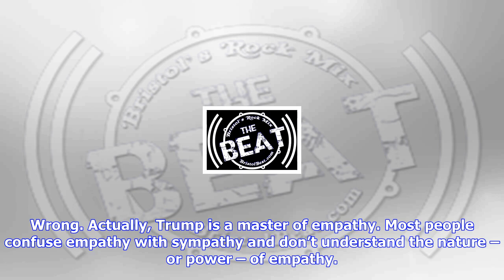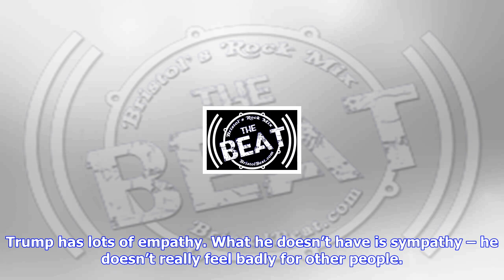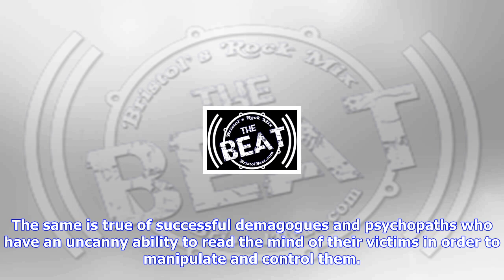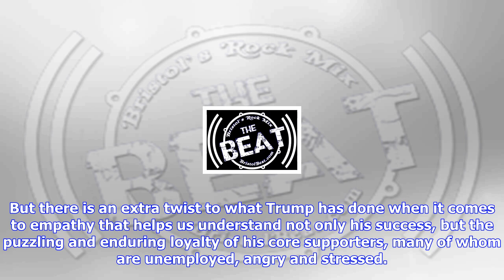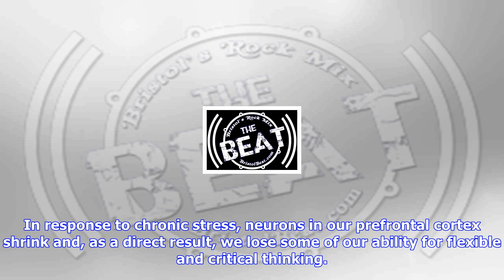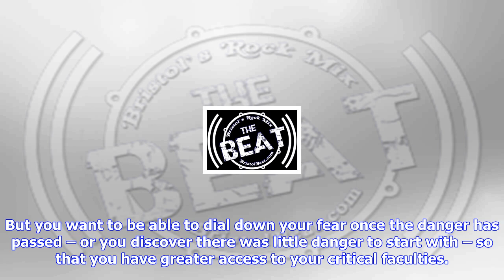Breaking News | What if trump is actually a master of empathy? | richard friedman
What if trump is actually a master of empathy? | richard friedman

Many Americans see President Trump’s preoccupation with the protesting NFL athletes – and his near s...